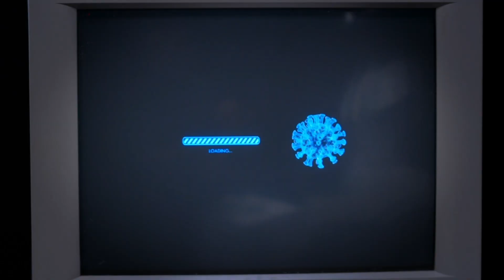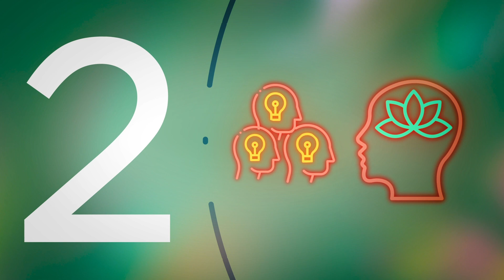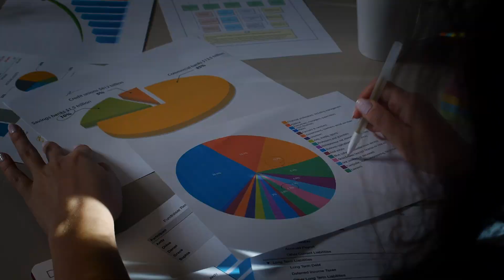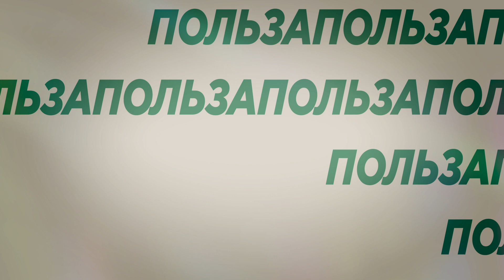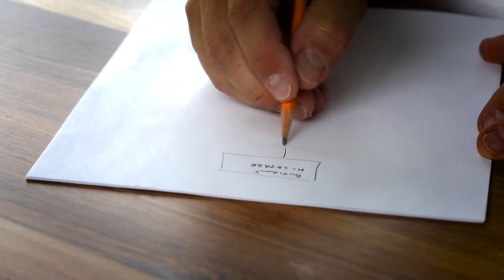Добро пожаловать в Артха бизнес-клуб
Артха бизнес – это осознанный бизнес, где на первом месте стоит служение Богу, людям и миру. Опираясь на авторитет Вед, мы стремимся использовать свои предпринимательские возможности для создания и развития проектов, которые приносят благо обществу, производя полезные товары и услуги.

Вместе мы создаём бизнес-клуб – сообщество предпринимателей, готовых делиться своими опытом и знаниями, чтобы помогать друг другу расти и развиваться.
Мы верим в плодотворное сотрудничество, которое многократно увеличивает силу каждого.
Мы создаем живое пространство для общения, дружбы, совместных праздников и путешествий. Нам важно строить отношения на равных с предпринимателями, стремящимися к балансу между материальными и духовными ценностями.

Помогая друг другу быть более осознанными в предпринимательстве, мы задаём новые тенденции в мире бизнеса, основанные на честности, порядочности, милосердии и благотворительности, что способствует одухотворению экономики.

Присоединяйтесь к нашему сообществу, где мы вместе с вами создадим новую духовную экономику всеобщего процветания и развития!